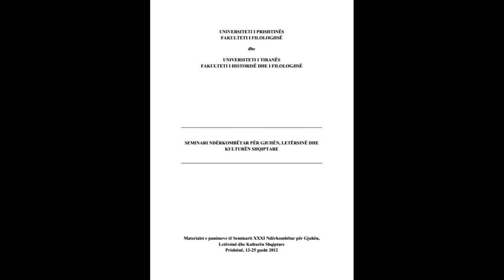SEMINARI NDËRKOMBËTAR PËR GJUHËN, LETËRSINË DHE KULTURËN SHQIPTARE PJESA 69